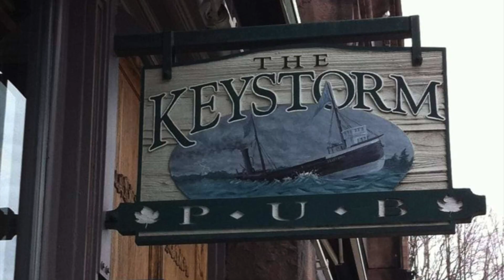Pay it Forward with Brockville Small Business Giveaways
Here's a sneak peek of some of the giveaways that we are doing this summer!